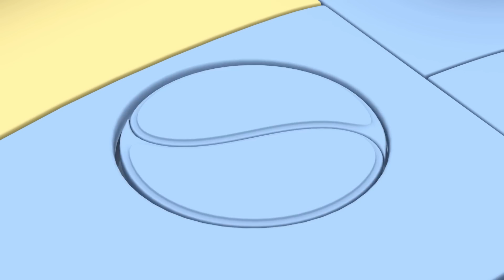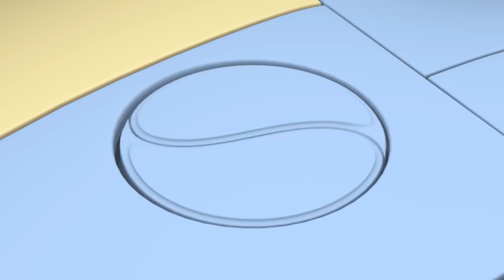Mud Trouble | Rob the Robot | Educational Videos for Kids | Robot Cartoons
The crew is heading to the Space Fair, but their mission gets derailed when they find Squeak all dirty. They race off to the Scrubadub planet in hope they can clean up their friend before the fair is over.

Educational Cartoon For Children Featuring Rob, the most curious and adventurous robot, and his friends, Ema, T.K. and Orbit. Come learn and have fun as you join their adventures to a new planet.
Watch some of the Most Popular Rob the Robot Videos
Fun Episodes you should be Watching and should not miss!

00:00 Mud Trouble
11:44 Shellshock
22:43 Hold Your Horses
33:43 Invisibot
44:42 TKs Toy
55:41 Riddle of the Ruins